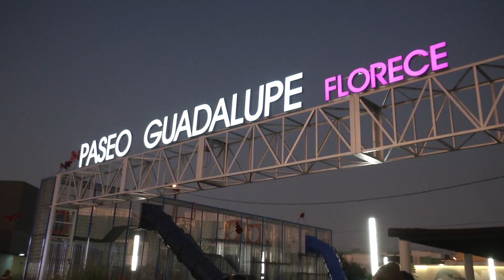FELICIDAD Y AGRADECIMIENTO EN EL BARRIO GUADALUPE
VECINAS DEL BARRIO GUADALUPE, EXPRESARON SU FELICIDAD Y AGRADECIMIENTO AL GOBIERNO PROVINCIAL POR LA MAGNÍFICA OBRA HABILITADA QUE SIGNIFICA MEJORAR LA CALIDAD DE VIDA DE LOS HABITANTES Y LA RECUPERACIÓN DE LOS ESPACIOS DE ESPARCIMIENTO.